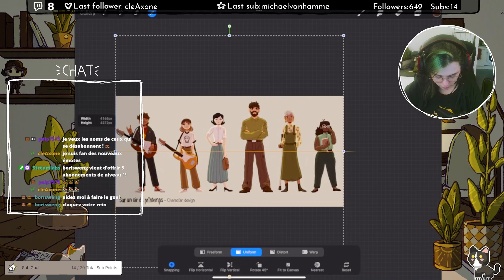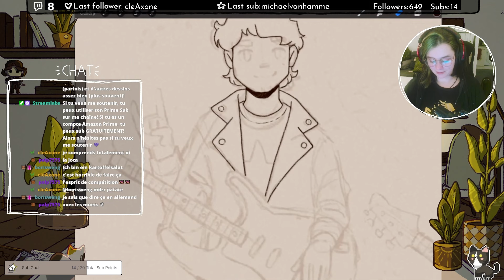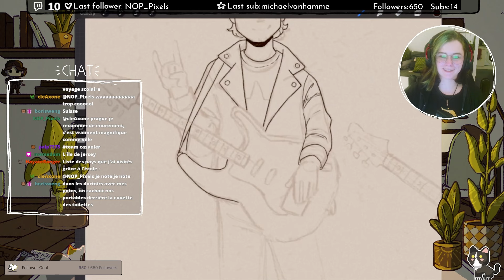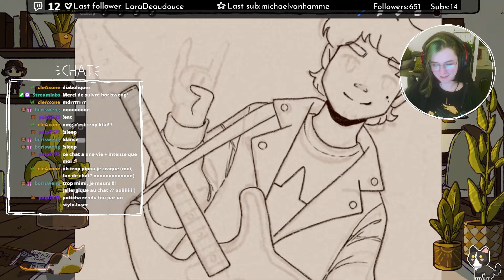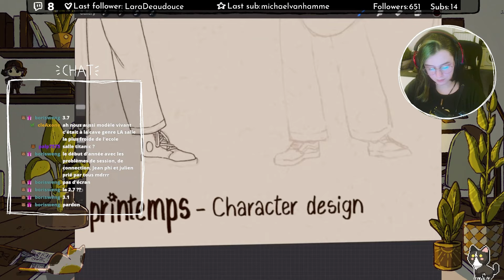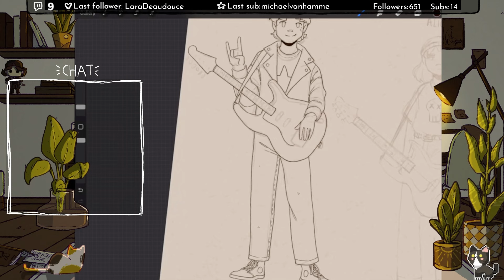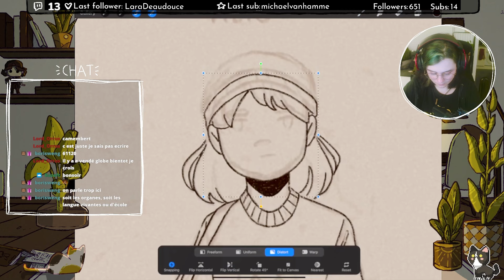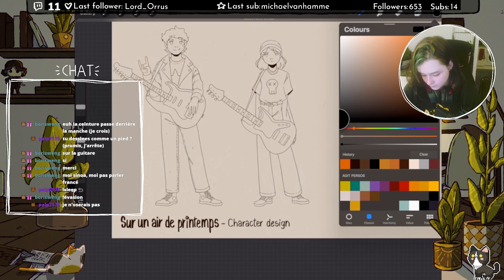Design de personnages & discussion sur les écoles d'art VOD ART #20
Venez sur Twitch pour suivre mes autres lives !
(j'ai aucun planning déso)
(mais généralement c'est entre 17h et 20h, les mardis et vendredis)
(mais pas toujours)

0:00:00 Intro
0:04:12 Début du dessin
0:43:12 Discussion sur les écoles d'art
1:00:09 On reprend le dessin

et tous mes autres liens: catstyle.carrd.co